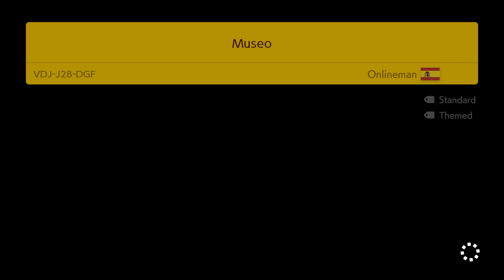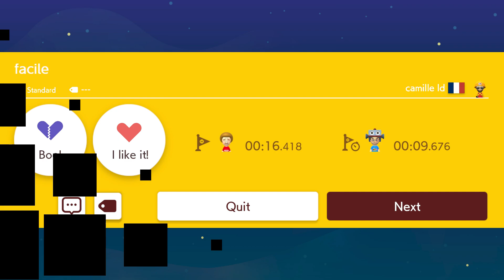Super Mario Maker 2 - Endless Mode #353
1080P/60FPS/Walkthrough